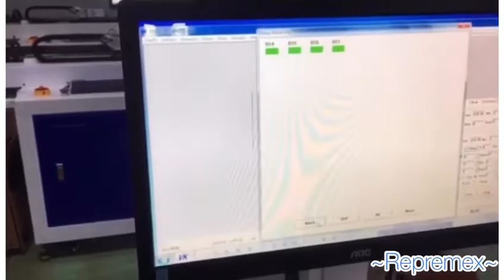25 de junio de 2020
Vendemos Suajes para fabricar rompecabezas 🧩 de todo tipo y vendemos las máquinas suajadoras para suajar y troquelar rompecabezas 🧩 y también vendemos las máquinas láser y robots dobladores automáticos para fabricar suajes automáticamente. interesados comunicarse a los teléfonos 📱: , 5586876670 , Web